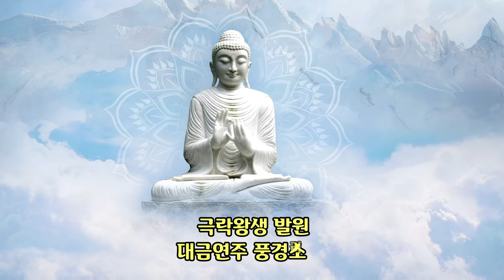부처 대금연주 목탁 목탁소리 절 불교 명상영상 극락왕생 발원 불교 나무아미타불 관세음보살 마음안정 풍경소리 인경소리 Buddhism Buddhist Monk Buddha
불교 명상영상 분노조절 마음을 안정시키고 편안하게하는 대금연주 풍경소리 극락왕생 발원 불교 인경소리 분노조절 심신안정 스트레스해소 신경안정 명상 나무아미타불 나무아미타불 관세음보살

ㅡㅡㅡㅡㅡㅡ

ㅡㅡㅡㅡㅡㅡㅡㅡㅡㅡ
4시간에 동영상제작 기법 배우고 유튜브에 올리고 홍보방법까지 배웁니다.

4시간 개인지도 받으면 파워디렉터

ㅡㅡㅡㅡㅡㅡㅡㅡ